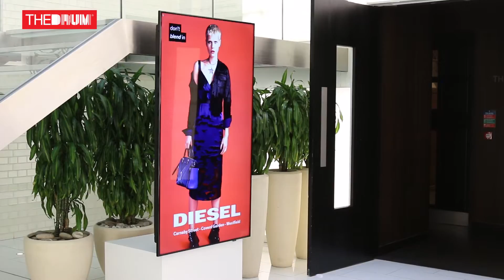JCDecaux's Ben Maher On 4K Screens, Billboards & Personalised OOH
Out of home agency JCDecaux is showing no signs of retiring its traditional billboard offering, bucking the trend set by the likes of Clear Channel of aspiring toward a digital-only inventory.

The group announced it will be bringing 4K screens to the UK in 2017 at Wednesday’s (18 October) IAB Digital Upfronts, promising high definition OOH advertising initially on its six-sheets and within the mall environment. The company also announced further investment into its digital offering through a partnership with Telefonica, which will see integration of audience behaviour data from 20 million users at 125 geo-fenced locations.

Yet this commitment to tech-led out of home does not mean JCDecaux is giving up on the classic billboard. Its new sales and partnerships director, Ben Maher, told The Drum he was “surprised” by Clear Channel's choice to suddenly renege on 800 of its roadside billboards in the UK.

“It didn’t sound like a particularly controlled announcement…but it does seem clear that their intent is to have less billboard inventory as part of their digital transformation,” he said. “That's not really where we sit. We have a huge amount of traditional or classic out home inventory and we'll continue to support that because there's a huge demand for it in the UK.”

However the new digital initiatives, which are part of JCDecaux’s aim to reach ‘one billion eyeballs by the end of 2017’, have the aim of reaching as many people as possible, rather than targeting narrowly through personalistion. The company wants to provide its clients with ‘brand fame’, rather than the pitfall of targeting too deep and too narrow, like P&G admitted it had done previously.

“I think personalisation in out of home is an interesting point because we are still in a one to many rather than a one to one medium,” said Maher. “I'm not sure that we need to be in a position where we communicate one to one: there's much more to be had by provoking conversation by giving people something to really think about that they’ll then discuss.

“Yes, there are possibilities to track individuals, behaviours, facial types and body types, but that's not necessarily what the public wants. It's quite intrusive. So I think having a broadcast channel, and having something that can be dynamic and rich, is far more important than just reaching one individual.”